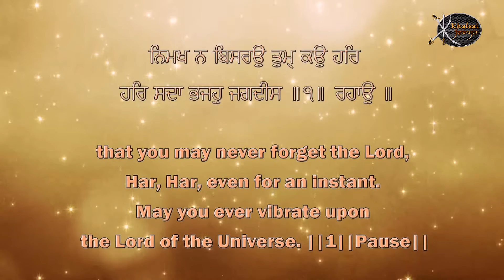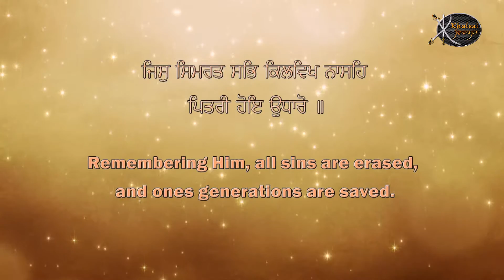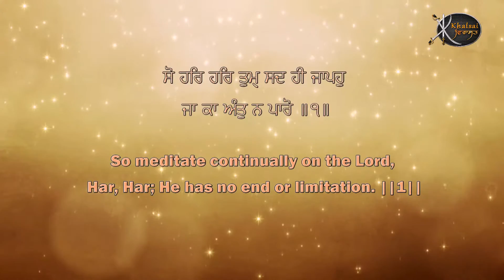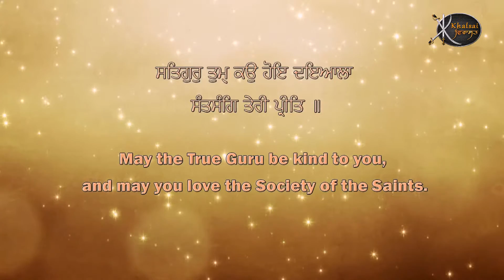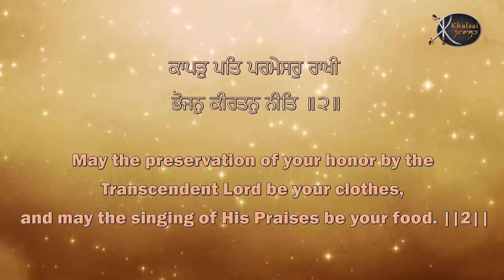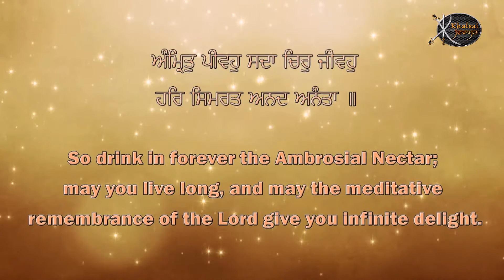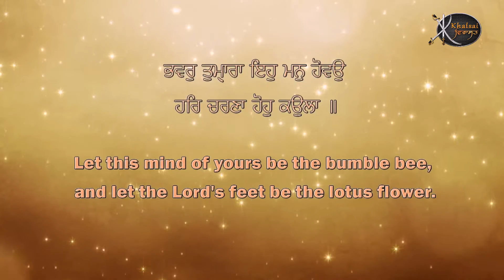Poota Mata Ki Asis | Bhai Harjeet Singh Ji Khalsa | Shabad Gurbani | Gem Tunes Gurbani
Artist:-   Bhai Harjeet Singh Ji Khalsa
Title :-    Poota Mata Ki Asis
Album:-  Tu Mera Pita Tu Hai Mera Mata